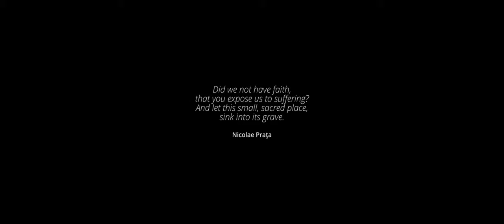GEAMANA / ЏЕМАНА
2021/ 30’
Germany

On the edge of the past, Valeria Praţa strives for her present - and is threatened by the future.

2021/ 30’
Германија

На работ на минатото, Валерија Праца се бори за сегашноста, а е под закана од иднината.

Продукција/Production: Paul Scholten (University of Television and Film Munich)

Selected Filmography/Избрана филмографија:
Lifetime (2018)
Sealand (2020)

Festivals & Awards/Фестивали и награди:
Trento Film Festival, Italy (2022), DocAviv, Israel (2022), Sheffield DocFest, UK (2022), BAFTA, UK (2022)